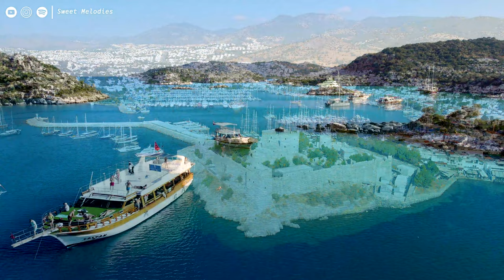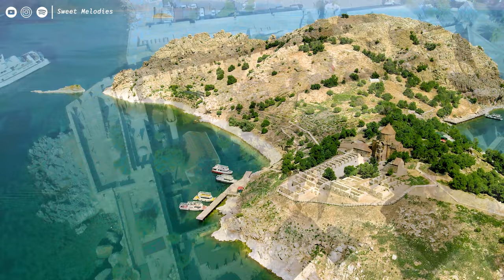FLYING OVER TURKEY (4K UHD) - Relaxing Music With Wonderful Natural Landscape - 4K Video Ultra HD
Welcome to Sweet Melodies !
Turkey, classified as a developed country by the CIA and a newly industrialized country by economists and political scientists worldwide, is a democratic, secular, unitary, constitutional republic whose political system as established in 1923 under the leadership of Mustafa Kemal Atatürk, following the fall of the Ottoman Empire in the aftermath of World War 1.Since then, Turkey has become increasingly integrated with the West while continuing to foster relations with the Eastern world.

🌻 The slow, melodic tunes of piano music can help to lower the heart rate and blood pressure, which can create a calming effect on the body and mind. Additionally, listening to piano music can also activate the parasympathetic nervous system, which is responsible for rest and relaxation. This can help to reduce the stress hormone cortisol, leading to a decrease in feelings of stress and anxiety.